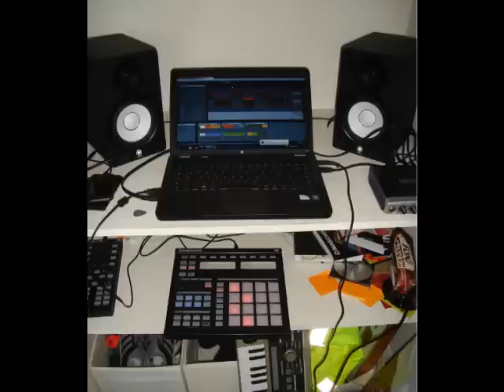Handbook - Slim Chance (Soul Loop)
New Beat, Samples and Filters & Such.